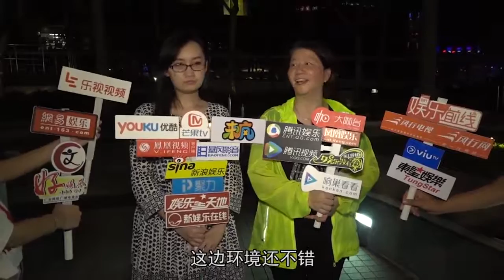《芒果捞星闻》 Mango Star News:梅艳芳铜像竖立2周年纪念 【芒果TV官方版】